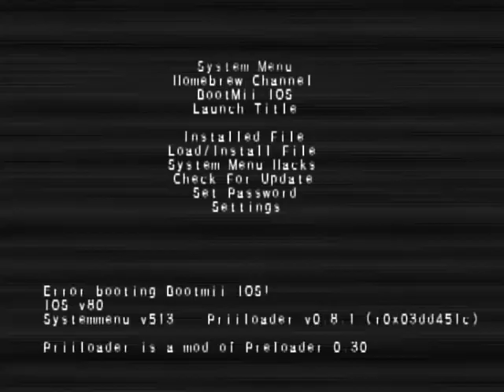Friendly set - Spark (Marth) vs Azel (Fox) - 6/11/23